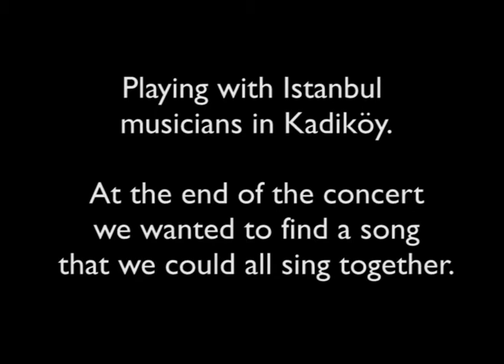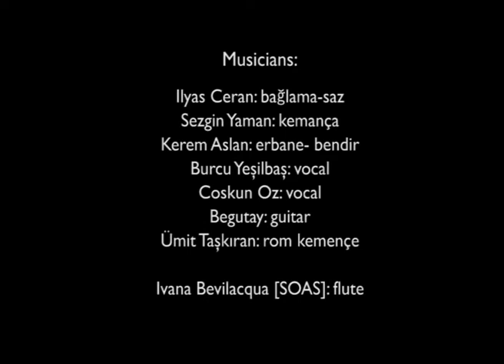SOAS Ceilidh Band & Friends - Istanbul 2018 - Bella Ciao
Recorded at a music session with Istanbul colleagues, in a street-corner cafe in Kadiköy, on the Asian side.

BELLA CIAO

Una mattina mi son' svegliato

O partigiano porta mi via

Mi seppellire lassù in montagna
Sotto l'ombra d'un bel fior

Griderann’: "O che bel fior".

È quest’ il fiore del partigiano
È questo il fiore del partigiano

MUSICIANS:

Ilyas Ceran: bağlama-saz
Sezgin Yaman: kemança
Kerem Aslan: erbane- bendir
Burcu Yeşilbaş: vocal
Coskun Oz: vocal
Begutay: guitar
Ümit Taşkıran: rom kemençe

Ivana Bevilacqua [SOAS]: flute